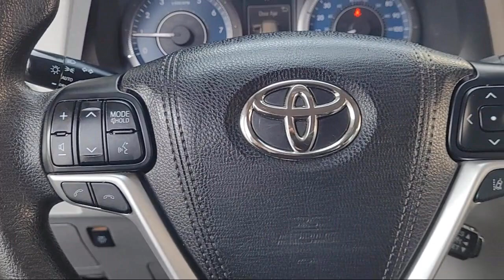2018 Toyota Sienna LE Passenger Van Stockton Lodi Manteca Sacramento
2018 Toyota Sienna LE Passenger Van Stock Number: U23223 Vin:5TDKZ3DC1JS946126.
Toyota Town is proudly serving our friends and neighbors in Stockton, Lodi, Manteca, Tracy, and Modesto. or give us a call at for more information about this or any of our other vehicles.
Toyota Town
2150 E. Hammer Lane